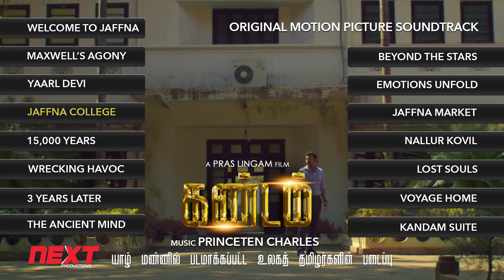Kandam (Original Motion Picture Soundtrack) | Princeten Charles | Pras Lingam | Next Productions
Kandam (Original Motion Picture Soundtrack)
Director: Pras Lingam
Producer: Warren Sinnathamby
Next Productions

Kandam & Broken Dreams Premiere - Toronto, Canada
Saturday, March 18th @ 4:00PM

1. Kandam Suite
Vocals: Princeten Charles
2. Welcome to Jaffna
3. Maxwell's Agony
4. Yaarl Devi
5. Jaffna College
Choir: Jaffna College Students
6. 15, 000 Years
7. Wrecking Havoc
8. 3 Years Later
9. The Ancient Mind
10. Beyond The Stars
11. Emotions Unfold
12. Jaffna Market
13. Nallur Kovil
14. Lost Souls
15. Voyage Home

The picturesque Jaffna is the backdrop for Kandam, the latest film by Next Productions. This sci-fi thriller takes the spectators on a roller coaster ride from the power pumping boardrooms of London through the nondescript fishing village of Kurunagar to the vibrant research facilities of Jaffna.

On being stone-walled by his company, Dr. Ashok Balan, a genetics scientist plunges ahead on his own to study more about the human remains that resurfaces after being buried in the ocean for centuries. Dr. Balan and his comrade, Prof. Mythili Sritharan, are at the threshold of a millennia of mystery but are soon thrust into a race for life, as their research intimidates the scientific community.

The archeological splendour of Jaffna Fort and the ancient Nallur temple provide a perfect mise-en-scenes for this cinematheque. Kandam is the realization of the long-held dream of the Producer, Warren Sinnathamby, and the Director, Pras Lingam, to explore the aesthetic allure of this pristine peninsula.